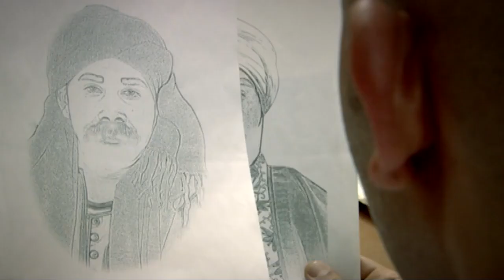الحكومة بتراقبكم يا معلمين | شوف عمرو سعد هرب ازاى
تدور أحداث المسلسل حول (مناع) الوحيد الذي يملك شهادة ميلاد وبطاقة شخصية ومتعلم من بين أهالي (نجع الجبل) حيث كان نصيبه أن تلده أمه في أحد مستشفيات (قنا) أثناء زيارة ضريح الشيخ عبد الرحيم القناوي. ويكتشف أهل بلدته مقبرة أثرية ويحاولوا كشف لغز تلك المقبرة

ممثل مصري اخو أحمد سعد ولد بحي السيدة زينب، ونشأ في حي عين شمس، تخرج من كلية الفنون التطبيقية قسم الديكور، بدأ حياته الفنية نهاية التسعينات، عندما وقف لأول مرة أمام الكاميرا في دور صغير بفيلم «الآخر» للمخرج يوسف شاهين، ثم فيلم «المدينة» للمخرج يسري نصر الله، وبعدها ظهر في فيلم قصير بعنوان «عشرة جنيهات» ثم «خيانة مشروعة».
المسلسلات
: فريسكا
: الحب موتا
: أرض الرجال
: لا أحد ينام في الإسكندرية
: أولاد الشوارع
: مملكة الجبل (مناع)
: شارع عبد العزيز (عبد العزيز)
: خرم إبرة (سعيد)
: شارع عبد العزيز 2 (عبد العزيز)
: إستيفا (المحقق عمرو)
: يونس ولد فضة (يونس)
: وضع أمني (حسن الغؤيب)
: بركة (بركة)
: الاختيار (ضيف شرف)
: ملوك الجدعنة (سرية)
: الجسر (نوح)
: توبة (احمد عبد التواب - توبة)
: الأجهر (مصطفي الاجهر
من الأفلام
: الآخر
: المدينة
: خيانة مشروعة
: حين ميسرة
: دكان شحاتة
: الكبار
: حديد
: أسوار القمر
: ريجاتا
: مولانا
: كارما
: حملة فرعون